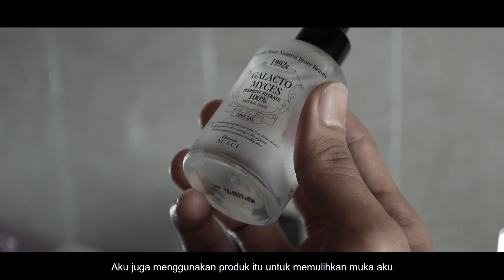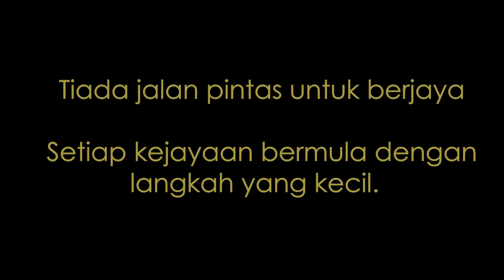VIRAL - PEREMPUAN MATERIALISTIK YANG SENTAP (GOLDMAN)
WANITA YANG MATERIALISTIK, TONTON SAMPAI HABIS.

[THE GOLDMAN - TEAMBUATHAL]

Penat bekerja dgn boss dgn gaji mcm ciput? Jadilah boss sendiri dgn menjual barangan kecantikan Korea dan untung sehingga
RM 8.000 sebulan! Be your own boss ! Jom sertai 💕🙆 Program Dropship/Stokis Supermodels Secrets 🙆💕
ANDA BERMINAT ??
Berminat boleh whatsapp akak dgn tekan link dibawah cepat taw:
atau
Whatapps "Agent" ke 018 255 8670 / 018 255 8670

APA KELEBIHAN JADI EJEN DROPSHIP KAMI?
✅ Produk senang dijual
✅ Permintaan  TINGGI
✅ Produk MARGIN keuntungan tinggi taw! 💰
Untung Sebanyak RM 55 setiap barang yg dijual Team Supermodels bagi!
✅ Produk berkualiti + halal, Bahan semulajadi dan digunakan Oleh artis Korea dan Malaysia

atau whatsapp terus to 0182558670
NAK CANTIK/HENSEM/PUTIH/KURUS mcm artis Korea? Order terus:
atau whatsapp terus to 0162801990

Kedai Hq: Supermodels Secrets 41A Jalan ss 15/4B Subang Jaya
Guna code TBH utk Diskaun ekslusif. Semua halal dgn kelulusan KKM!